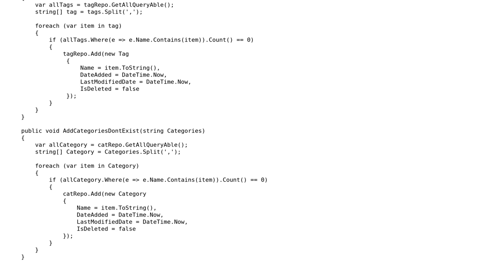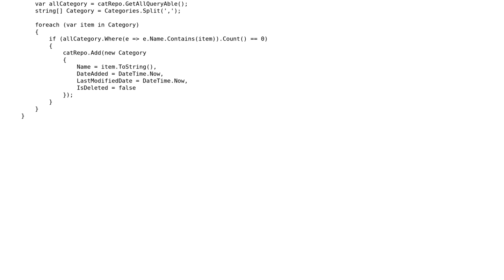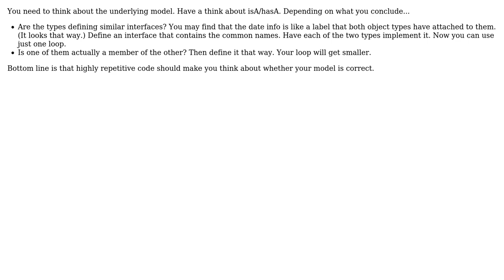Code Review: Changing these two functions into one function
With thanks & praise to God, and with thanks to the many people who have made this project possible! | Content (except music & images) licensed under CC BY-SA | Music | Images & others | With thanks to user Jamal user DacorieS user Carlos and the Stack Exchange Network Trademarks are property of their respective owners. You are responsible for your own actions.